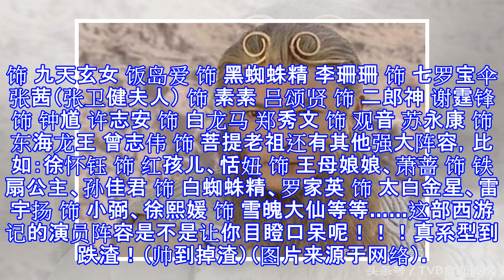这部超豪华阵容的西游记据悉被TVB以2000万港元买下香港播映权？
你最喜欢TVB哪个版本的西游记？ TVB 3个版本的西游记有人喜欢张卫健版的孙悟空， 张卫健《西游记》有人喜欢陈浩民版的孙悟空， 陈浩民《西游记2》更有人喜欢张卫健另外这版的孙悟空， 张卫健《齐天大圣孙悟空》这次要介绍的就是这部超豪华阵容的西游记——《齐天大圣孙悟空》。据悉， 这部西游记是被TVB邵逸夫先生以2000万港元买下香港播映权， 这部剧集的播映权购买价格创下了当时的最高纪录！ 可谓相当的犀利啊！为什么要花重金购买这部西游记呢？因为它的超豪华阵容直接让你们目瞪口呆！（真系望见老孙发吽哣~）首先这部剧是由香港和台湾联合制作的， 导演阵容： 导演阵容 超强演员阵容： 张卫健 饰 孙悟空 梁...